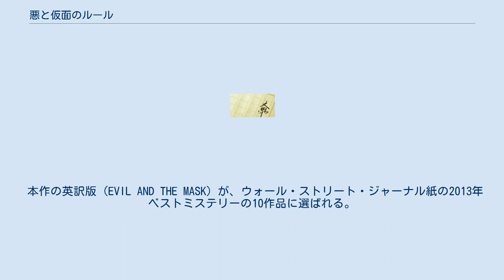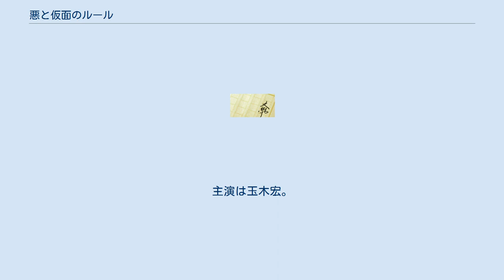悪と仮面のルール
『悪と仮面のルール』（あくとかめんのルール）は、中村文則による日本の小説である。
2010年6月29日に、講談社創業100周年記念「書き下ろし100冊」作品として単行本が刊行された。
2013年10月16日には講談社文庫版が発売された。
 本作の英訳版 (EVIL AND THE MASK) が、ウォール・ストリート・ジャーナル紙の2013年ベストミステリーの10作品に選ばれる。
 2018年に映画化された。
 11歳の時に父・久喜捷三からこれからの教育方針を聞かされていた文宏は、もうすぐ14歳を迎える頃、父からの危害を予測して父を殺害する決心をする。
香織を守るために行ったことだったが、母親似だと思っていた文宏の顔が酷くやつれて人相が変わり、醜い父親に似てきて文宏は愕然とする。
 捷三は消息不明とされたまま、香織は高校進学で、文宏は大学進学で2人とも久喜家の屋敷を出て、文宏は東北の大学に行く。
自殺も図るが、自分を消滅させることを考えるようになり、整形して別人となって香織を守る生活を始める。
その香織はクラブのホステスになっていた。
文宏は香織を守るために行動を起こす。
 2018年1月13日に、映画化され全国公開された。
主演は玉木宏。